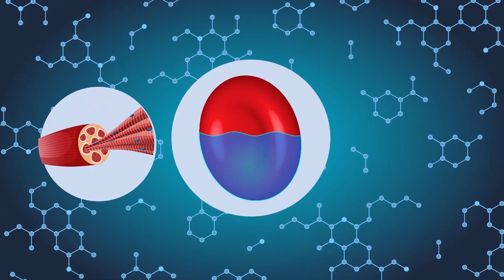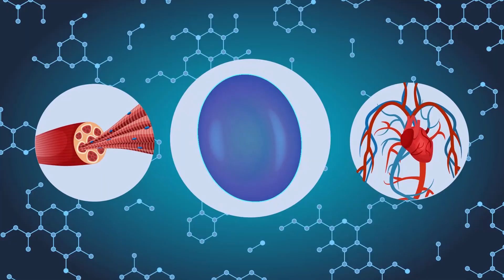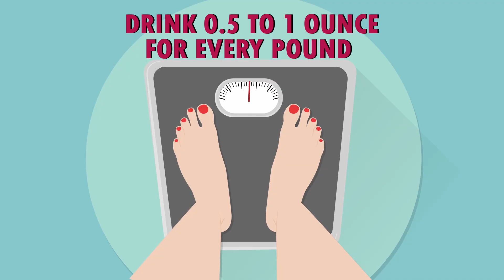Drinking This Much Water Will Poison You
How Much Water Can You Drink Before It Harms You? There Is Such Thing As TOO Much Water.

We always hear about how good water is for you! Drinking it prevents headaches, helps with weight loss, maximizes physical performance, and more. But can too much water be a bad thing? Well if you consider being potentially lethal a “bad thing” then yes, yes it can be. There are a ton of names for what happens when you drink too much water (hyperhydration, water toxaemia, water poisoning, etc), but the effects are all the same. Cramping, spasming, nausea, vomiting, kidney stress, and brain-splitting headaches are just a few of the symptoms you can look forward to if you knock back a little too much H2O!

But why is it that a liquid that is considered one of the building blocks of life is so deadly if consumed in large enough quantities? And how can you prevent yourself from succumbing to its ill effects?
In this video, we’ll discuss the effects overhydration can have on your body, the amount of water that can be hazardous to your health, and give you a method of calculating the exact amount of water you should be drinking! In addition, you’ll find ways to prevent water poisoning, information on what to do should you succumb to it, and a handy test that can help determine how hydrated you really are!